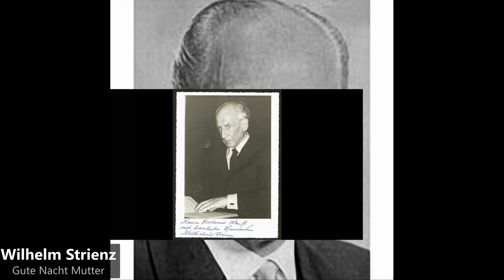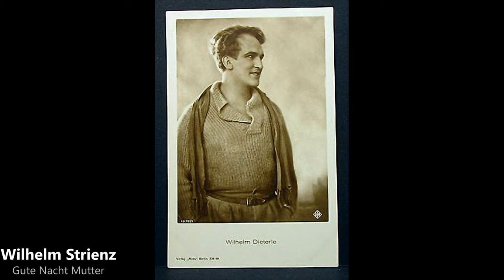Wilhelm Strienz - Gute Nacht Mutter (1940)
Wilhelm Strienz (2 September 1900 in Stuttgart – 10 May 1987 in Frankfurt am Main) was a German bass operatic singer.

Strienz made his debut in 1922 at the Deutsche Oper Berlin as the hermit in Weber's Der Freischütz. In subsequent years, he performed at the opera houses of Wiesbaden, Kaiserslautern and Stuttgart. His roles included Mephistopheles in Gounod's Faust, van Bett in Lortzing's Zar und Zimmermann, and numerous Wagnerian roles.

Between 1926 and 1933, Strienz worked for the newly founded Westdeutscher Rundfunk in Cologne.  In 1935, he recorded Deutsch sein heißt treu sein! (To be German is to be loyal) and Flieg', Deutsche Fahne Flieg'! (Fly, German flag) and subsequently became a popular performer on radio best known by the nickname Willi Strienz. In 1936, he sang in the Nationalsozialistische Kulturgemeinde-produced film Ewiger Wald (Eternal Forest). He continued to fulfill operatic engagements and guested at the Royal Opera House, Covent Garden. in London. In 1937 and 1938, he sang Sarastro in the first complete recording of Mozart's opera Die Zauberflöte (The Magic Flute) with the Berlin Philharmonic under Sir Thomas Beecham, and in 1943 Falstaff in the first complete recording of Nicolai's opera Die lustigen Weiber von Windsor (The Merry Wives of Windsor) under Artur Rother, also in Berlin, both of these major German roles with overpowering magnificence and grandeur of voice and interpretation.
Because of his great popularity, the Nazi regime called on him after the start of World War II to sing on the popular radio music show Wunschkonzert für die Wehrmacht, where he was particularly renowned for his rendition of Gute Nacht, Mutter (Good Night, Mother) by Werner Bochmann.
In the immediate post-war period, German broadcasters, especially in the Soviet occupation zone, boycotted Strienz since his name was associated with Nazi propaganda of the war years. But he continued his singing career nonetheless, making successful tours and receiving a record contract from Decca. He ended his singing career in 1963 and retired into private life.

Wilhelm Strienz (* 2. September 1900 in Stuttgart; † 10. Mai 1987 in Frankfurt am Main) war ein deutscher Opernsänger (Bass).
Nach Gesangsstudien bei Theodor Scheidl und Luise Reuss-Belce debütierte der gelernte kaufmännische Angestellte Strienz 1922 im Deutschen Opernhaus Berlin als Eremit in Webers Der Freischütz. In den Folgejahren profilierte er sich an den Opernhäusern von Wiesbaden, Kaiserslautern und Stuttgart. Zu seinen Rollen gehörten der Mephisto aus Gounods Margarete und Van Bett in Lortzings Zar und Zimmermann, aber auch zahlreiche Wagner-Partien.

Zwischen 1926 und 1933 arbeitete Strienz für den neu gegründeten Westdeutschen Rundfunk in Köln. Nach der „Machtergreifung“ der Nationalsozialisten 1933 wurde der Rundfunkintendant Ernst Hardt entlassen, Strienz trat der SA bei und wurde an die Berliner Staatsoper verpflichtet. 1935 sang er in einer Schallplatteneinspielung der Electrola Deutsch sein, heißt treu sein und Flieg, deutsche Fahne flieg! Anschließend entwickelte sich Strienz zu einem beliebten Interpreten volkstümlicher Musik im Rundfunk. 1936 sang er in der von der Nationalsozialistischen Kulturgemeinde bestellten Propagandafilm Ewiger Wald. Daneben nahm er weiterhin Opern-Engagements wahr und gastierte auch am Londoner Royal Opera House Covent Garden. 1937/38 sang er den Sarastro in der legendären Schallplatten-Einspielung von Mozarts Oper Die Zauberflöte mit den Berliner Philharmonikern unter Sir Thomas Beecham.

Bekannt sind auch seine Interpretationen der von Carl Loewe vertonten Balladen Der Nöck von August Kopisch und Die Uhr von Johann Gabriel Seidl.

Wegen seiner großen Popularität forderte ihn das NS-Regime nach Beginn des Zweiten Weltkriegs zur Teilnahme an der Rundfunksendung „Wunschkonzert für die Wehrmacht“ auf. Darin wurde er unter anderem mit Gute Nacht, Mutter von Werner Bochmann bekannt. Ab 1940 trat er auch als Solist in verschiedenen Kriegsliedern wie Soldat in Polen hervor, die auf Schallplatten eingespielt wurden. Daneben trat er in den Propagandafilmen Wunschkonzert (1940) und Fronttheater (1942) auf. In der Endphase des Zweiten Weltkriegs nahm ihn Adolf Hitler im August 1944 in die Gottbegnadeten-Liste der neun wichtigsten Konzertsänger auf, was ihn von einem Kriegseinsatz, auch an der Heimatfront befreite.

In der unmittelbaren Nachkriegszeit boykottierten ihn die deutschen Rundfunkanstalten vor allem in der SBZ, da sein Name in Verbindung mit der NS-Propaganda der Kriegsjahre gebracht wurde. Strienz setzte seine Gesangstätigkeit jedoch fort: Er machte erfolgreiche Tourneen und erhielt einen Vertrag der Schallplattengesellschaft Decca. 1963 beendete Strienz seine Sängerlaufbahn und zog sich ins Privatleben zurück.